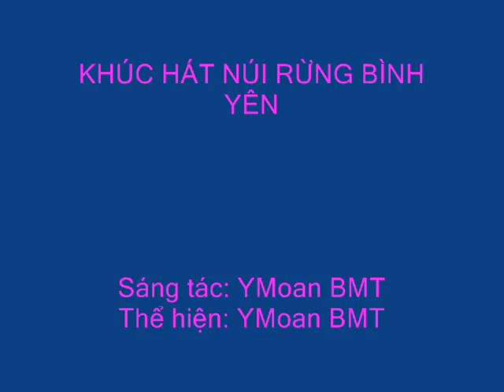KHÚC HÁT NÚI RƯNG BÌNH YÊN - YMoan BMT